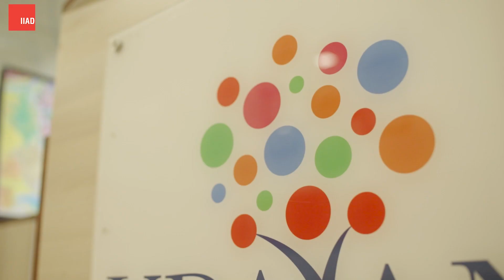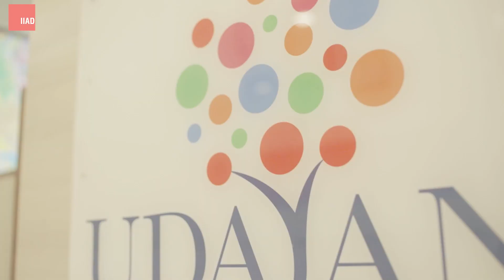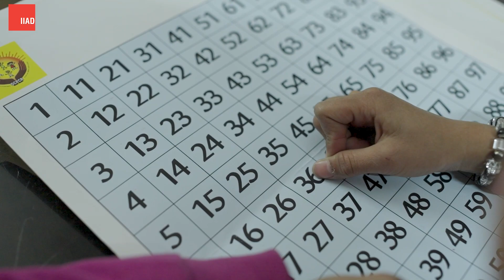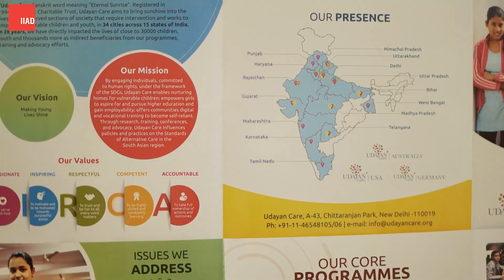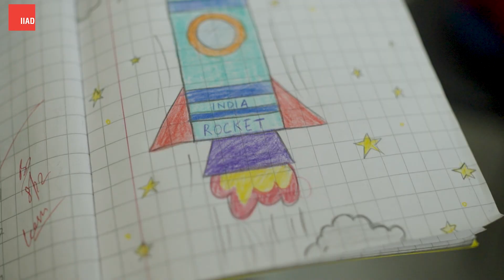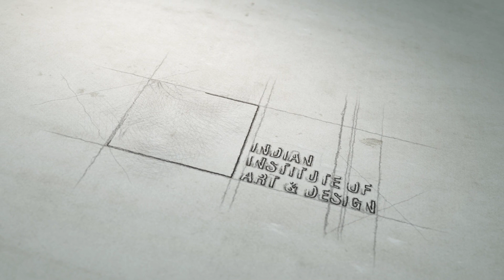Udayan Care | Studio Tour | IIAD | NGO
Our Alumni, Jessica Toppo (FBM, Batch 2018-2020) describes her work as a Production and Design Executive for Udayan Care.

Udayan Care, a registered Public Charitable Trust since 1994, empowers vulnerable children, women, and youth in 34 cities across 15 states of India. With over 25,000 young individuals, they support girls' education and vocational training, thanks to the support of like-minded donors and partners.

Jessica focuses on repurposing and reinventing designs to empower children, women and the underprivileged. These designs not only entail confidence but also provide a learning opportunity for children participating in the events.